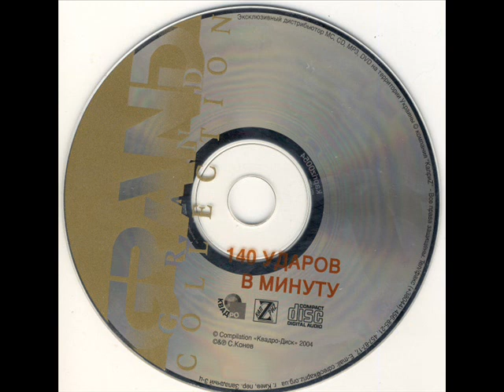140 Udarow W Minutu - Nie Budi [Grand collection (2005 r.)]